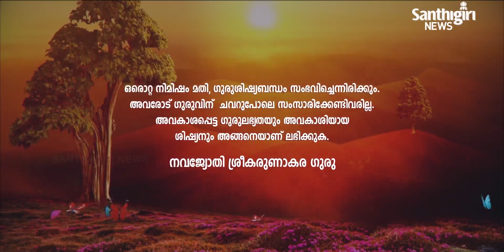Today’s Guruvani - Malayalam | 21 - 03- 2021